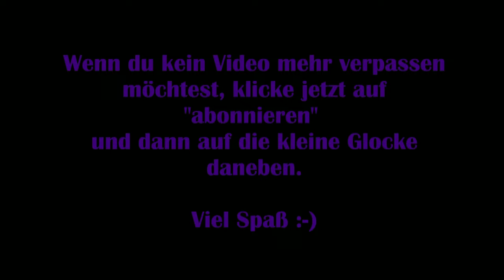Return to Monkey Island #14 - Die neue Prinzessin krönen [Lets Play] [Deutsch]